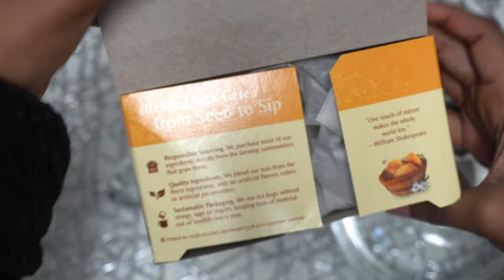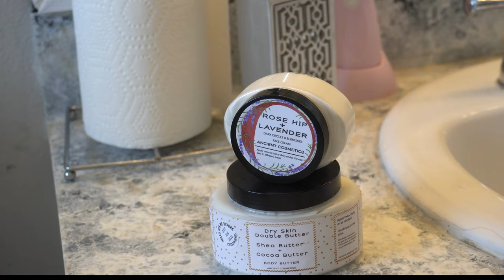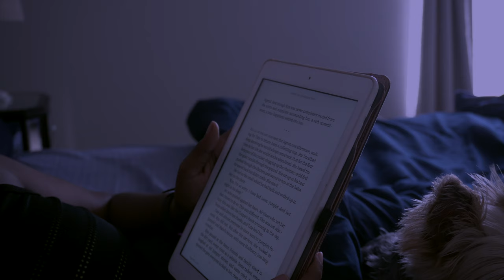Peaceful night routine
Hey friends! I'm sharing my peaceful (and realistic) night routine featuring ancient cosmetics!

 PRODUCTS USED:
Sleepytime Tea
- Simple facewash
- Ancient Cosmetics Rose Hip + Lavender Dark Circles & Blemishes Face Cream

Oil Diffuser
Essential Oils
Pillow Spray

Sleeping mask
What I'm reading: Where the crawdads sing

♥ Let’s be friends on other platforms! ♥

♥♥ Want to start or grow your YouTube channel? Grab my FREE video workbook all about gaining the confidence to create profitable videos on YouTube

♥ Products Can Be Expensive! A great way I save money is using cashback apps! These apps are free for you to use + we both make money!) ♥

→ Ibotta: Get money back for shopping by using the Ibotta app (I've received over $200 back using ibotta!)
→ Ebates: If you are not using ebates, you clearly don't like saving money! I never go online shopping without checking ebates first! I’ve downloaded the ebates app on my computer and I’ve saved so much!
→ Dosh: Get money back for eating out at restaurants and more! Download the dosh app, link your card and that's it!

This video is about how to look put together black woman
how to look put together quickly

♥ How do I keep my skin glowing? I use the Vita goods spin brush!